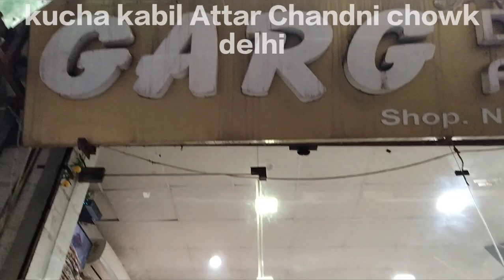wholesale Dupatta market